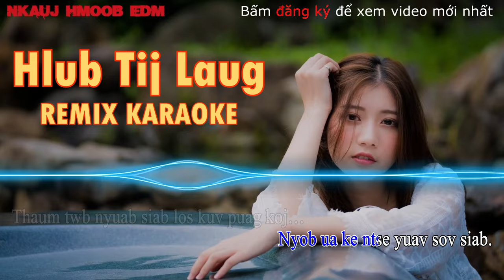Hlub tij laug Remix Karaoke | Nkauj Remix KARAOKE | Nkauj Hmoob EDM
Hlub tij laug Remix Karaoke Cover BY | Nkauj Remix KARAOKE | Nkauj Hmoob EDM